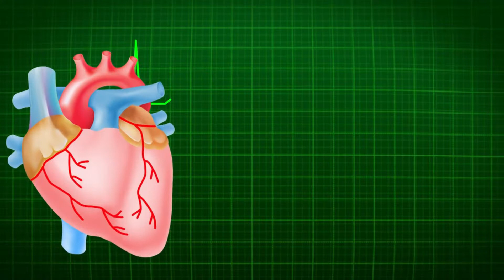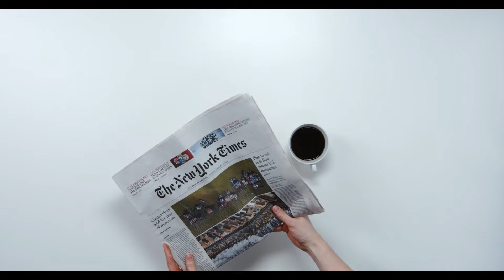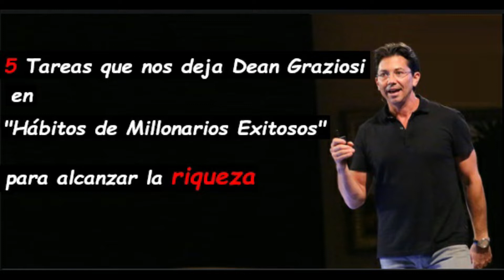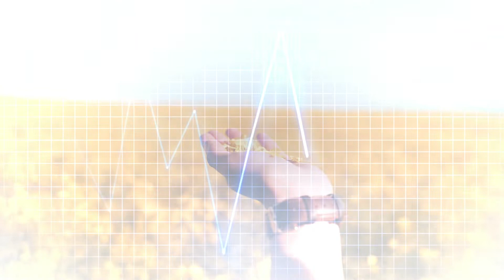¿Cómo lograr el ÉXITO comenzando de cero? Reflexiones de éxito, de "El monje que vendió su Ferrari".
Qué prefieres: ¿Un Ferrari o un Infarto?
Está maravillosa fábula nos plantea una serie de consejos para lograr la plenitud de la vida en aspectos como el dinero, la salud, el amor, lo profesional y lo social, sin perder la vida en el intento.
Mira este video para conocer las claves más relevantes y para que te animes a emprender este fantástico viaje de la vida.
Te deseo muchos éxitos en el logro de tus mayores metas.